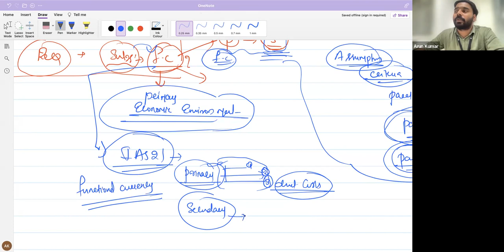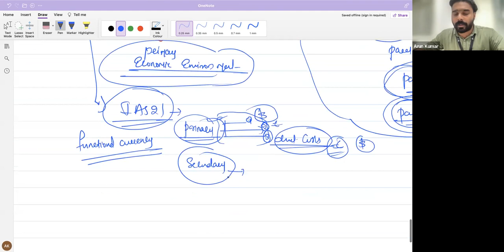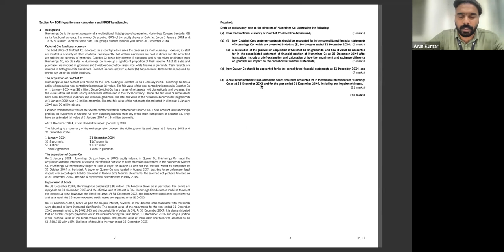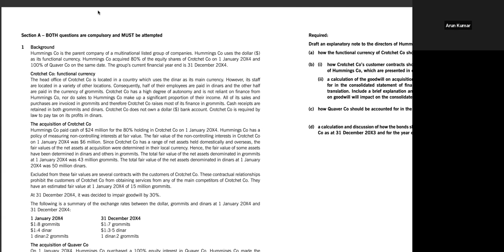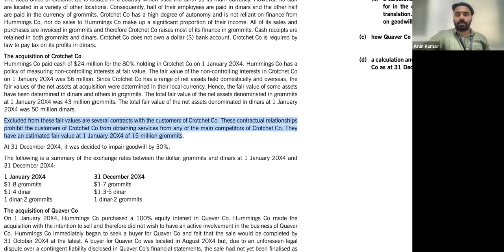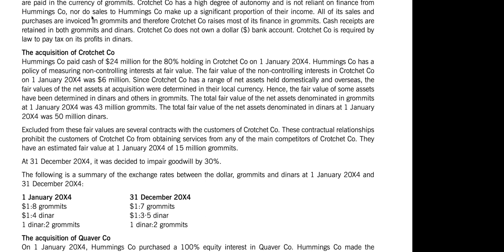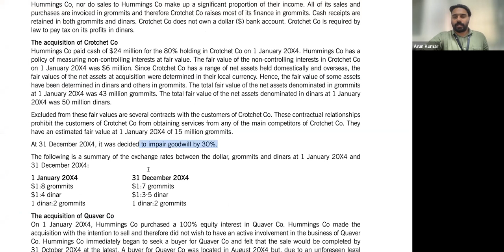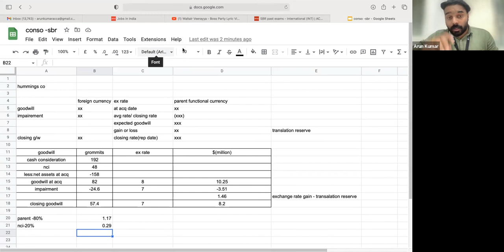Eximus ACCA SBR Revision Class | Day 4